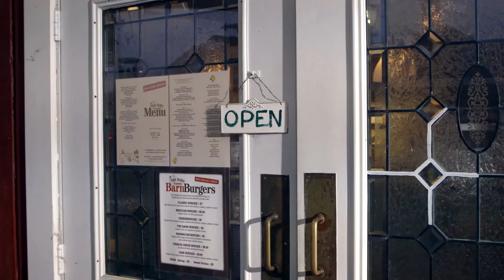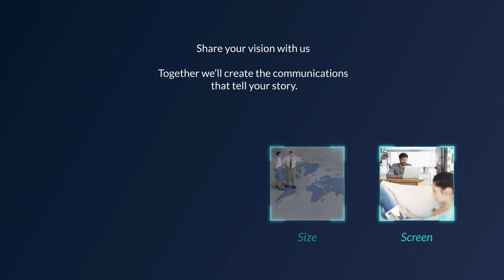RRD | Commercial & Digital Print Solutions